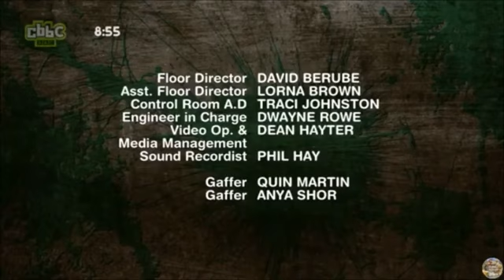Splatalot: Series 2: Episode 2 (Girls Vs. Boys Splatdown)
Attackers: Asvini, Owen, Katherine, Ben, Tyson, Ayda, Daniel, Nina, Jayson & Breanne. The ruler is King Daniel!

Credit to childhoodncstalgia (also her watermark)